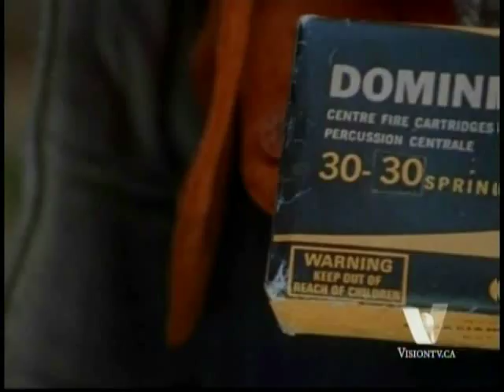Yannick Bisson - Nothing too Good for a Cowboy - Home is the Hero 1/5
Episode 25 - Home is the Hero
Starring:

Yannick Bisson
Ted Atherton
Sarah Chalke